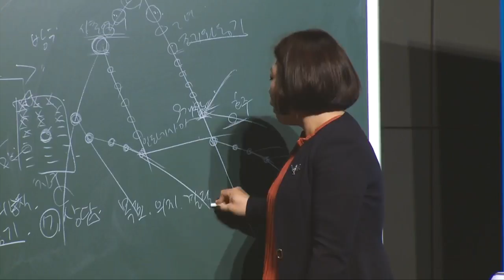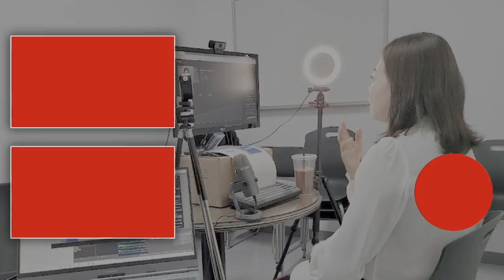긍정의 원더우먼 | 박경희 | 실패해도 일이 되는 유일한 사업, 애터미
온라인으로 진행된 박경희RM 강사님의 특강입니다